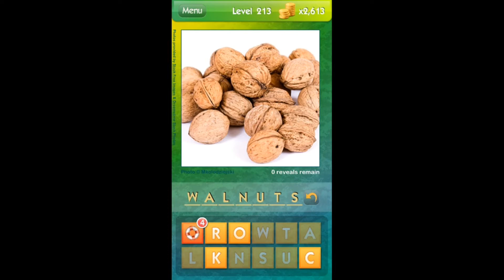What's the Pic? Level 201 - 230 [HD]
What's the Pic? All Answer Level 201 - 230
Reveal the pics to guess what´s the word